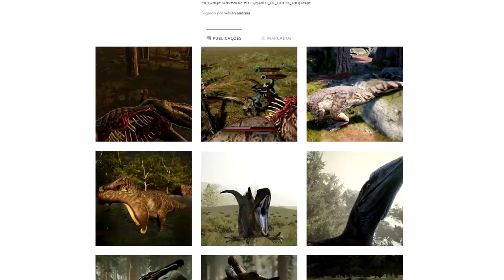Path of Titans DEMO | Território dos Deinonychus! Concavenator Emboscado | (PT/BR)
Olá Player,

✦ Os Alphas ✦

❤️ Griffus GC ❤️

⏰┃ Servidor Ativo
🎉┃ Prêmios Para Ativos.

➤➤➤ ACESSE!